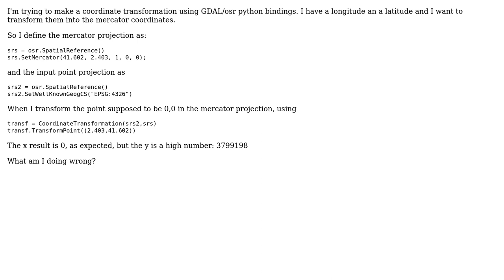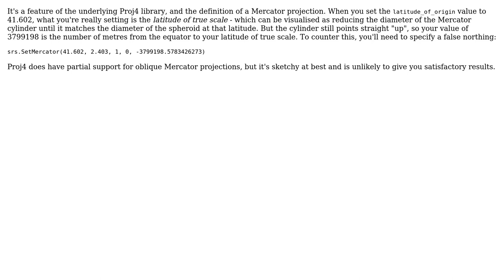GIS: How does latitude of origin work in Mercator?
With thanks & praise to God, and with thanks to the many people who have made this project possible! | Content (except music & images) licensed under CC BY-SA | Music | Images & others | With thanks to user Roger Veciana user Nathan W user MerseyViking and the Stack Exchange Network Trademarks are property of their respective owners. You are responsible for your own actions.